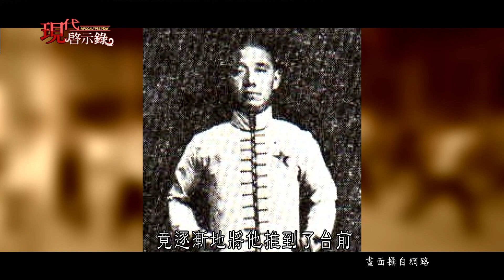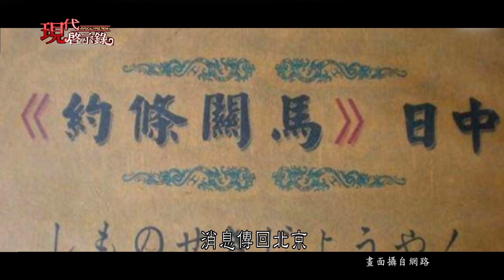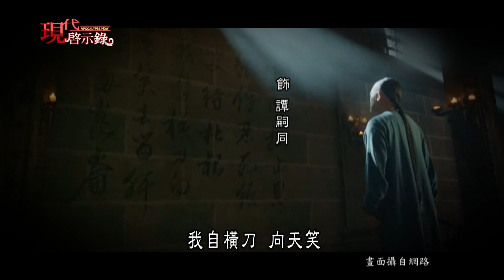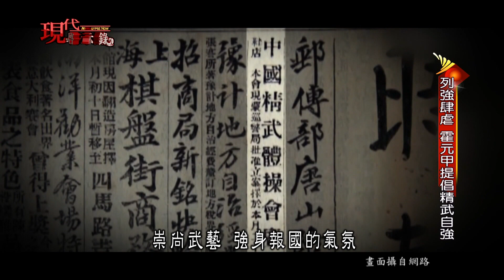羸弱少年成武俠宗師 大俠霍元甲傳奇--現代啟示錄 網路獨播版精華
關於霍元甲多數人的印象應該都是從影視作品而來，
而歷史上也確實存在霍元甲這位武術家，
只是他的英雄事跡是否真如電影裡面，
左打西洋大力士；右踢東洋柔道隊這般地神勇嗎？
另外經常與霍元甲形影不離的農勁蓀，
真的是這位津門大俠的跟班嗎？
霍元甲又是如何名揚上海灘呢？